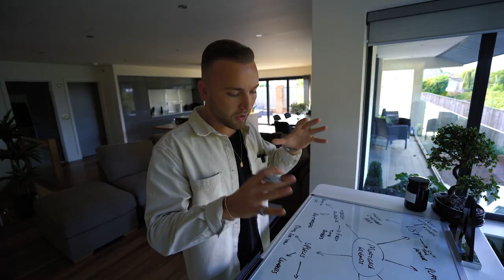From Quitting Corporate Job To Making £10,000+ A Month With SMMA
In today's video, I am joined by Affluent Academy member Alex Taylor-Grout.

From quitting his corporate job back in March, Alex has now scaled his social media marketing agency to new heights and is now turning over £10,000 a month.

In this interview, Alex breaks down his full story thus far and his plans to scaling his digital agency in Q3 & Q4.

❌ NOTICE: We’ve seen a lot of fake imitation accounts in the comments recently, please be cautious